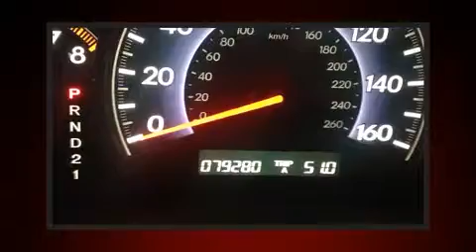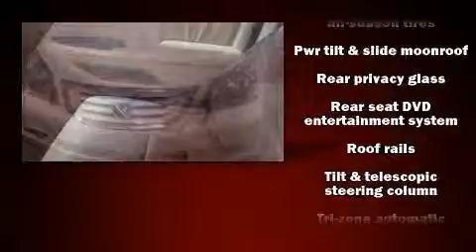2009 Honda Odyssey EX-L in Greenville, SC 29607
Lexus of Greenville
2660 Laurens Road

Experience driving perfection in the 2009 Honda Odyssey. Under the hood you'll find a 6 cylinder engine with more than 230 horsepower, providing a smooth and predictable driving experience. A wealth of standard features means that you no longer have to sacrifice. Like heated seats, delay-off headlights, 1-touch window functionality, a tachometer, variably intermittent wipers, an automatic dimming rear-view mirror, a power liftgate, and power seats. Features such as automatic climate control and leather upholstery prove that economical transportation does not need to be sparsely equipped. Storage solutions are integrated throughout the interior, demonstrating thoughtful attention to detail. Back seat passengers will appreciate the rear audio controls, allowing them to make easy adjustments to the stereo system. Passengers in the third row enjoy seat back reclining functionality, providing an extra level of comfort and convenience. For drivers who enjoy the natural environment, a power moon roof allows an infusion of fresh air. Premium sound drives 6 speakers, providing you and your passengers a sensational audio experience. Rear LCD monitors provide entertainment that your passengers will appreciate no matter how far the drive. Honda ensures the safety and security of its passengers with equipment such as: dual front impact airbags, head curtain airbags, traction control, brake assist, anti-whiplash front head restraints, ignition disabling, and 4 wheel disc brakes with ABS. With electronic stability control supplementing mechanical systems, you'll maintain precise command of the roadway. Our aim is to provide our customers with the best prices and service at all times. Please don't hesitate to give us a call.